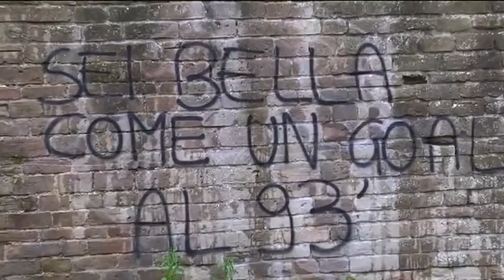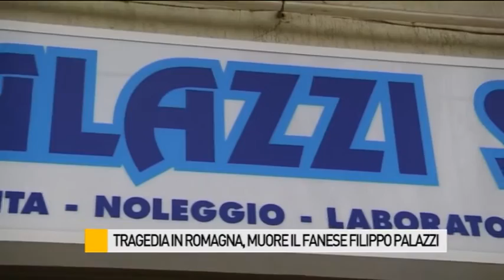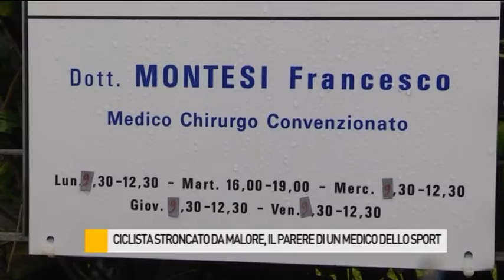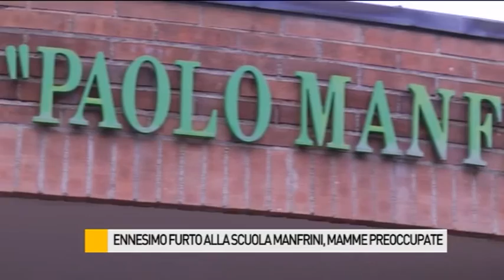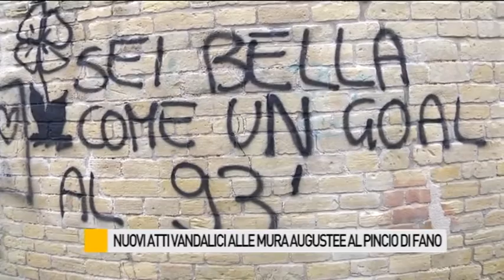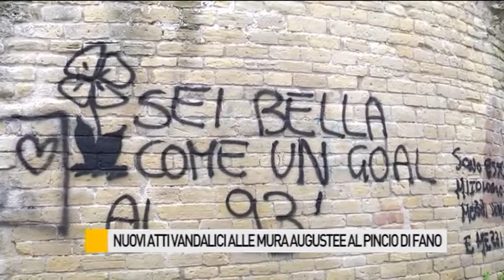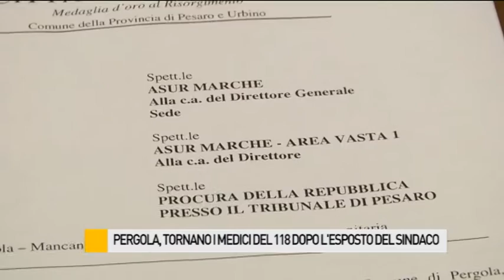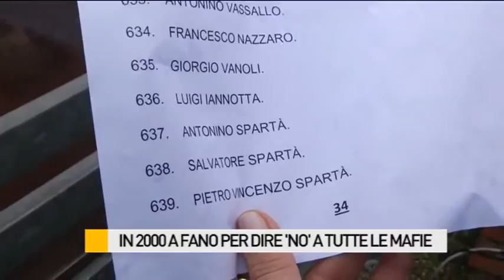Occhio alla NOTIZIA 21/3/2016